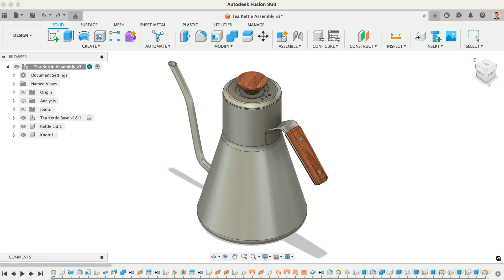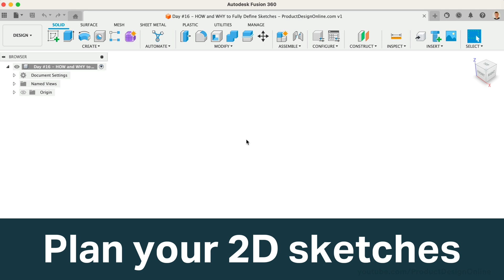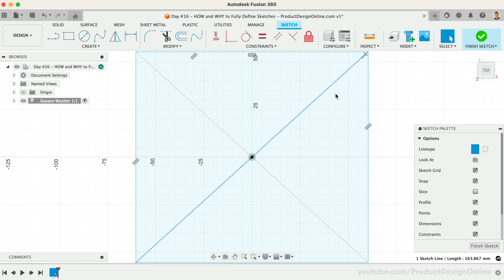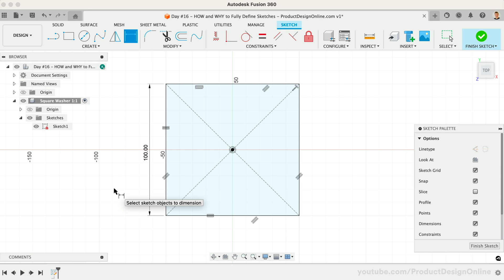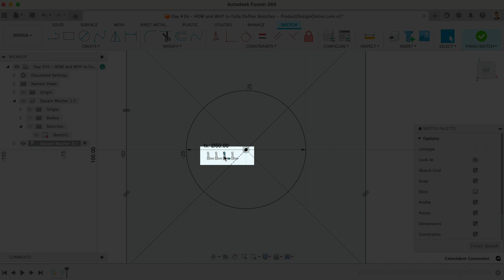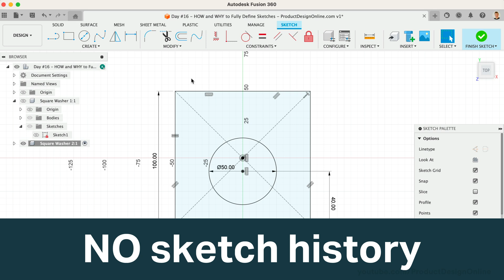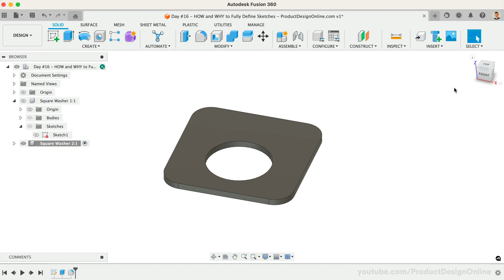Don't break this Fusion 360 rule! | Day 16 of Learn Fusion 360 in 30 Days (2023 Edition)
New to Fusion 360? This is a brand new 2023 version of Day #16 of "Learn Fusion 360 in 30 Days for Complete Beginners" - the most popular Fusion 360 course on the internet!

Learn HOW and WHY to fully define sketches in Autodesk Fusion 360. This concept is critical in making parametric designs that are adaptable and manageable.

TIMESTAMPS
00:00 - Day 16 How to Fully Define Sketches in Autodesk Fusion 360
01:06 - Design Intent explained
02:14 - Adding sketch constraints in Autodesk Fusion 360
04:28 - Testing our design intent!
03:52 - How to reference other dimensions in Fusion 360
04:46 - Creating a second component with a different design intent
05:27 - Delete Fusion 360 Constraints
06:34 - Fusion 360 Sketching Tips
07:32 - Day 17 of 30 Days